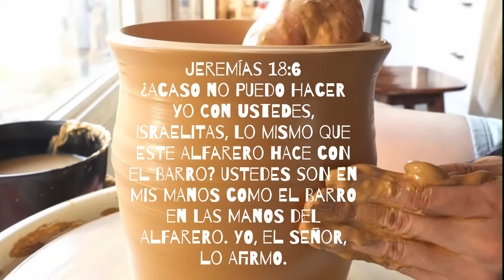El Alfarero (Official Lyric Video)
Music video by SonGod performing El Alfarero (God's Title).

Images: @ONDOSTUDIO

JEREMÍAS 18:6
¿Acaso no puedo hacer yo con ustedes, israelitas, lo mismo que este alfarero hace con el barro? Ustedes son en mis manos como el barro en las manos del alfarero. Yo, el Señor, lo afirmo.

El Alfarero

Moldea mi vida con tus manos expertas,
Como el alfarero que da forma al barro,
Con tus gestos sutiles, mis penas disueltas,
En cada giro, encuentro un nuevo faro.

Ustedes son en mis manos como el barro en las manos del alfarero,
Una obra en progreso, un sueño verdadero,
Con cada gesto, cada sendero,
Vamos juntos, en este viaje sincero.

Como el alfarero, cuido cada trazo,
Dándoles forma con pasión y esmero,
En ustedes, mis sueños encuentran regazo,
En su existencia, encuentro mi más puro anhelo.

Hazme un nuevo ser, con amor y sin medida,
En tu taller, donde todo es posible,
En cada cambio, en cada nueva salida,
Sé que en tus manos, mi destino es audible.